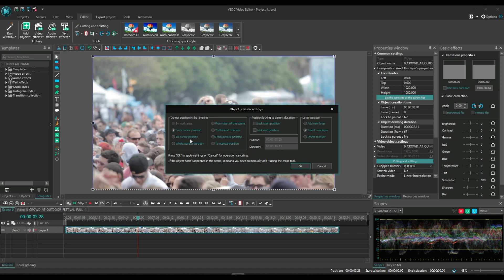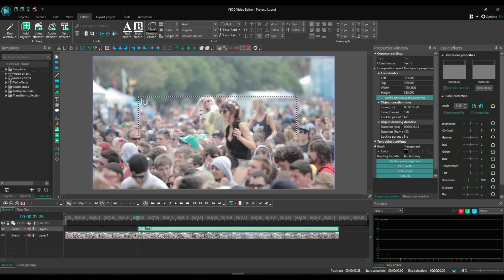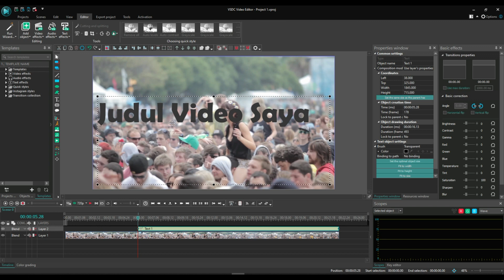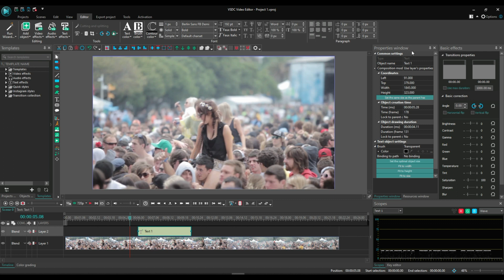Membuat Judul (Tulisan) di Video dengan VSDC Video Editor - Tutorial VSDC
Panduan cara membuat judul atau tulisan di video dengan menggunakan VSDC. Bagi yang mau belajar cara edit video dengan VSDC bisa melihat playlist

Terima kasih,
Dukung Kami dengan membeli atau menggunakan jasa layanan yang kami berikan: